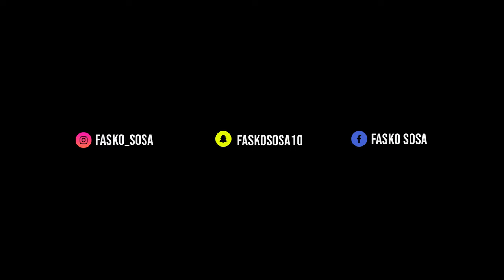FASKO SOSA - GREEN (Clip officiel)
➡ Prod by : Yaz B
🎬 Réalisation : Bouba Six / BSFilms